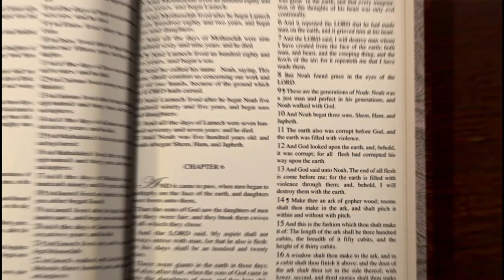Bible Verse of the Day Sunday | April 7, 2024 | English and Tagalog